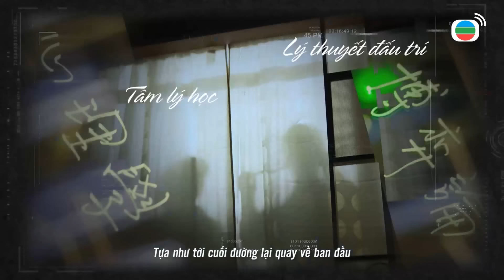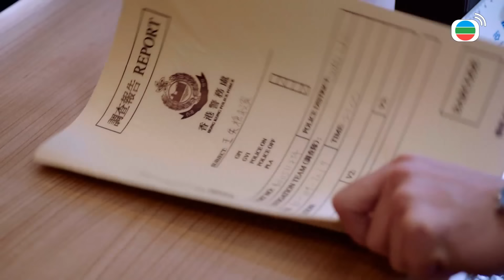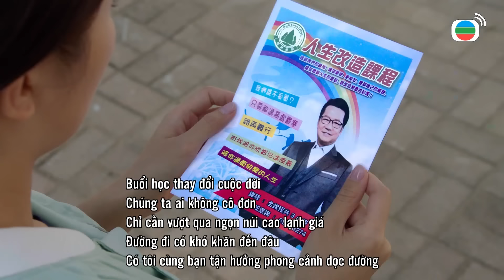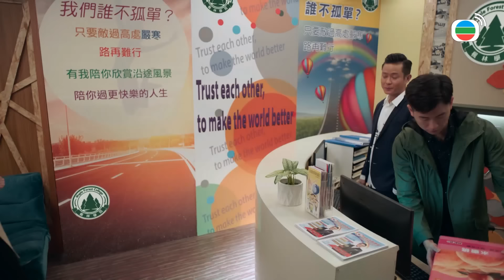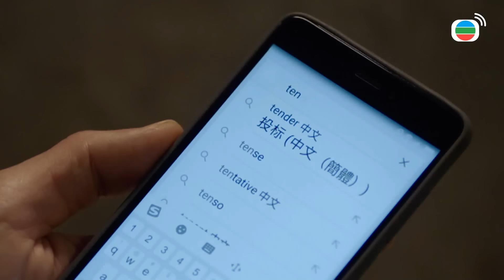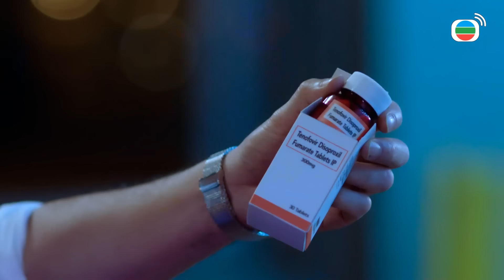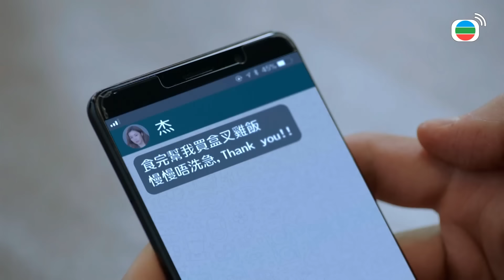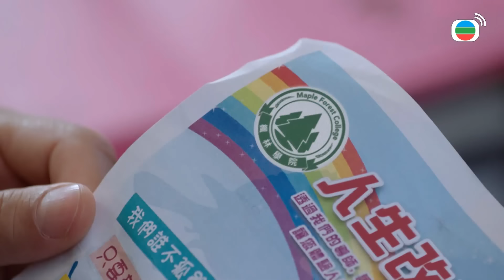TVB Nghịch Thiên Kỳ Án tập 15/30 | Trần Triển Bằng, Lâm Hạ Vy, Huỳnh Trí Hiền | TVB 2021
Phim TVB Nghịch Thiên Kỳ Án (Sinister Beings)
Diễn viên: Trần Triển Bằng | Lâm Hạ Vy | Phùng Doanh Doanh | Huỳnh Trí Hiền | Tưởng Tổ Mạn | Trương Dĩnh Khang | Lưu Bội Nguyệt | Nghịch Thiên Kỳ Án | Kênh TVB tiếng Việt

✨Nội dung phim: Là một thanh tra của Cục chống Xã hội đen và Tội phạm có tổ chức (O Ký), Hứa Tuấn Sâm rất được yêu mến bởi sự thông minh nhanh nhạy và dũng cảm, dẫu vậy ước mơ của anh lại là trở thành thành viên của đội Phi Hổ. Sâm cùng tiền bối Thẩm Vi Lực vừa là đồng đội, vừa là đối thủ, cùng hợp tác phá giải nhiều vụ án, tuy khắc khẩu nhưng lại thầm nể phục nhau. Mặt khác, tình hình tội phạm phức tạp, tinh vi đã gây ra nhiều thương vong cho cảnh sát và đẩy O Ký vào vòng nguy hiểm, Sâm quyết định từ bỏ ước mơ gia nhập Phi Hổ mà tiếp tục ở lại O Ký, quyết cùng Lực đưa kẻ chủ mưu ra ánh sáng.